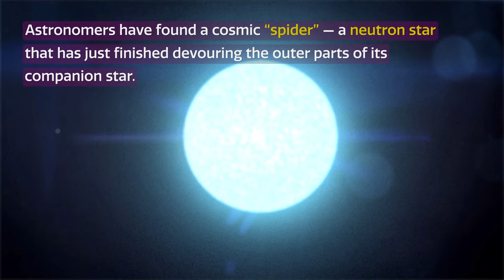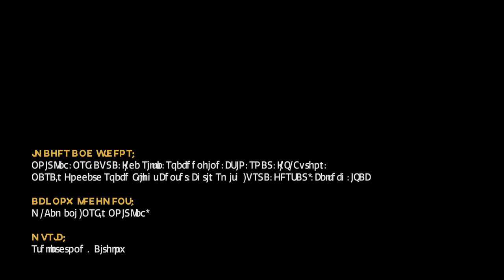CosmoView Episode 39: Cosmic 'Spider' Found to Be Source of Powerful Gamma-Rays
Using the 4.1-meter SOAR Telescope in Chile, astronomers have discovered the first example of a binary system where a star in the process of becoming a white dwarf is orbiting a neutron star that has just finished turning into a rapidly spinning pulsar. The pair, originally detected by the Fermi Gamma-ray Space Telescope, is a "missing link" in the evolution of such binary systems.

Credit:
Images and Videos: NOIRLab/NSF/AURA/J. da Silva/Spaceengine/CTIO/SOAR/J. P. Burgos/NASA’s Goddard Space Flight Center/Chris Smith (USRA/GESTAR)/Caltech/IPAC

Acknowledgment: M. Zamani (NSF's NOIRLab)